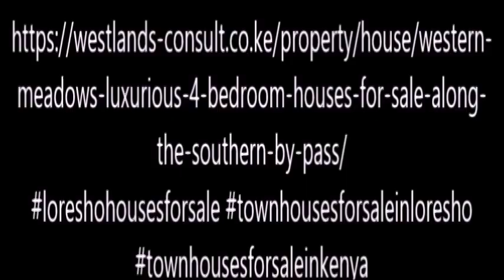Western Meadows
Western Meadows - an enlivening gated community for sale.